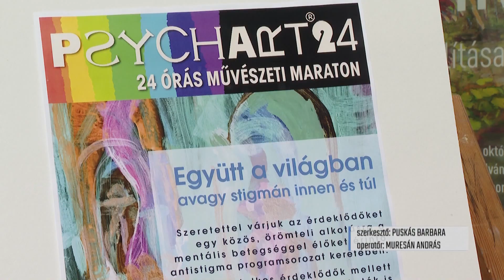13. PsychArt 24 Művészeti Maraton Kecskeméten